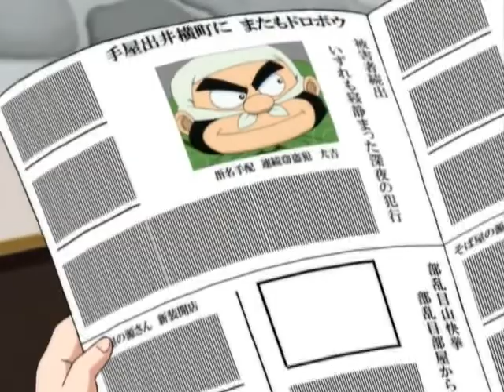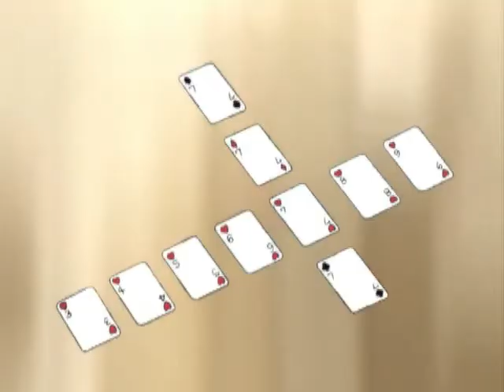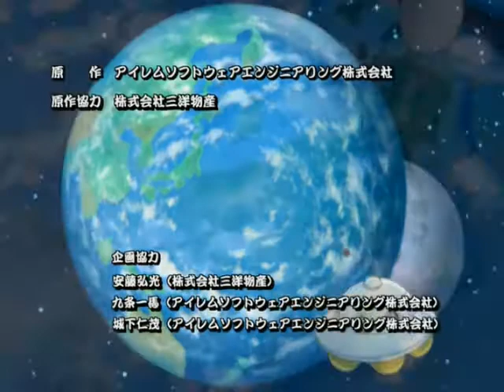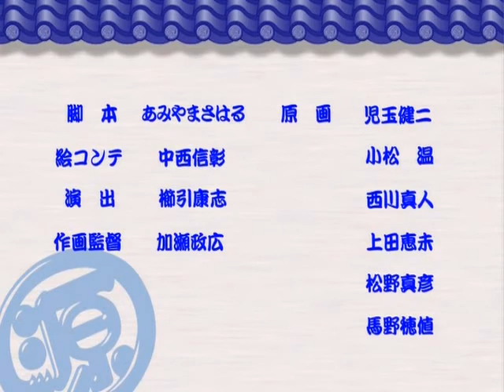Ikuze! Gen-san いくぜっ! 源さん ONA episode 06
episode 6 of the Carpenter Gen/Hammerin' Harry anime

if you can provide english subs, let me know!